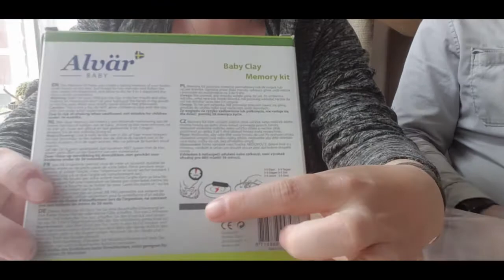poot afdruk maken van lady #589